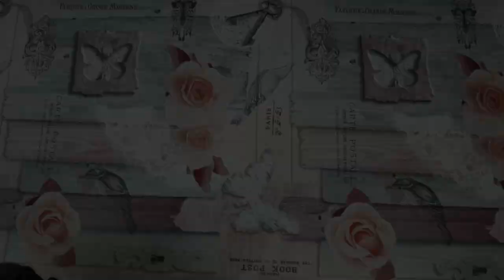Receta de pastel de Papas 👌☝ | Más que Rico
Un pastel es, según la definición del Diccionario de la lengua española de la Real Academia Española, una «masa de harina y manteca, cocida al horno, en que ordinariamente se envuelve crema o dulce, y fruta ». Esta descripción coincide con la que aparece en algún viejo libro de cocina española, como el de Domingo Hernández de Maceras, de 1607,1​nota 1​ en el que el nombre de pastel se aplica solamente a aquel que tiene la masa de hojaldre, con relleno salado o dulce; si es de otro modo (generalmente con masa semejante a la del pan y relleno salado), se llama empanada, y en algún caso, «empanada a la inglesa». Según el tamaño, se distinguía entre el pastelillo (pequeño), el pastel (individual) y el pastelón (para varias personas); todavía se utilizan estas denominaciones en pastelerías españolas tradicionales.

Los locales o industrias que preparaban pasteles se llamaron Pastelerías de pasteles, por lo que otras preparaciones hechas en esos locales tomaron también el nombre de pastel, de modo que modernamente, el nombre de 'pastel' (del francés antiguo pastel2​) se ha extendido a otros tipos de elaboración y, es de uso común entender que son un tipo de dulces elaborados a base de masa.

Geosinónimos y localismo del uso de las palabras pastel, torta y tarta

Tarta de Santiago, hecha a base de almendras.
Tarta es el nombre dado en España al dulce de cierto tamaño, sea de bizcocho o, erróneamente, de hojaldre. Por el contrario, en casi todos los países hispanoamericanos se le conoce como «torta», a excepción de México y El Salvador, donde torta es un sándwich de tipo salado.

En Hispanoamérica, también se le llama torta o tarta a un tipo de alimento de hojaldre o masa quebrada, el pie (o pay) del mundo anglosajón, que envuelve algo no necesariamente dulce (tarta de crema dulce, de fruta, de pescado, o de carne), que es precisamente lo que tradicionalmente era un pastel. En cambio, a la preparación de bizcocho (siempre de dulce) se le llama en algunos países hispanohablantes (salvo España) usando una palabra derivada del préstamo del inglés «cake», como «queque», «quey», «keke», etc.

En España se emplea el término 'pastel' de forma general para referirse a las preparaciones que se confeccionan en las pastelerías, que deberían llamarse tartas y en muchos casos postres, y de forma más concreta para referirse a dulces de tamaño reducido (podría decirse de tamaño individual) que se toman de postre o en celebraciones.

En Chile un pastel es un plato elaborado sobre una cama de pino (localismo para referirse a un guiso de carne picada o molida) en cuya parte superior se añade una capa de masa de maíz tierno (pastelera de choclo) o puré de papa, así se tiene el pastel de choclo o de papas. Por su parte, el término torta se refiere al dulce grande elaborado a base de bizcocho que se rellena y se decora (cuando es un bizcocho simple se hace llamar queque).

En Colombia, se le llama «ponqué, pastel o torta» (una transliteración del término inglés pound cake); en Ecuador prevalece el nombre de pastel y a los helados rellenos se les conoce como tortas y en Panamá se le conoce simplemente como «dulce».

En Venezuela, un pastel por lo general suele ser salado (por ejemplo, de chucho, de atún, de cazón, etc.), mientras que la torta siempre es dulce (aunque hay excepciones como en la isla de Margarita donde se le llama torta de cazón al pastel elaborado con este tipo de pescado o al casabe cuyas porciones se les llaman torta de casabe).